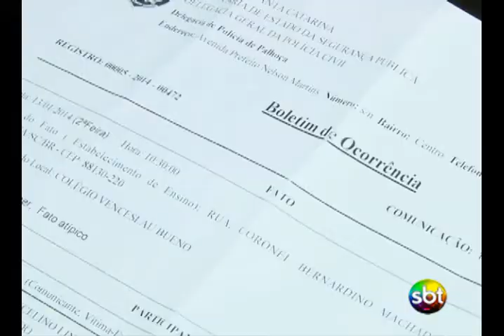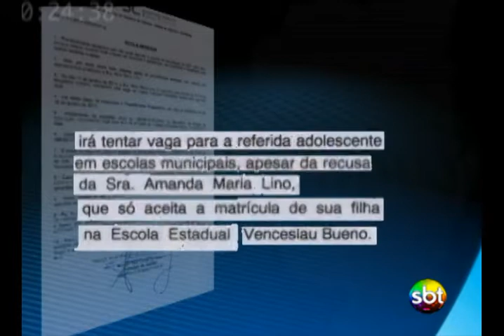Falta de vaga